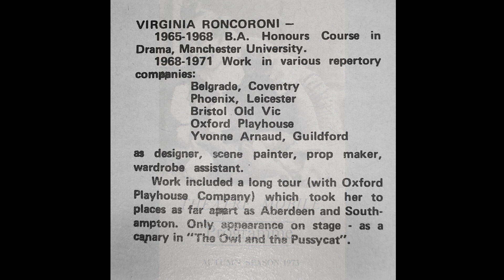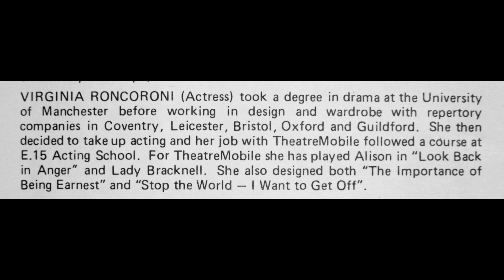Ginny Roncoroni 1946 - 2018